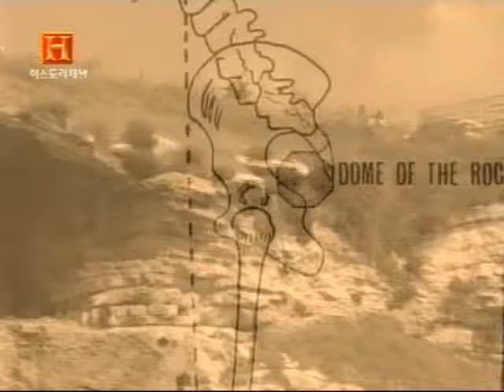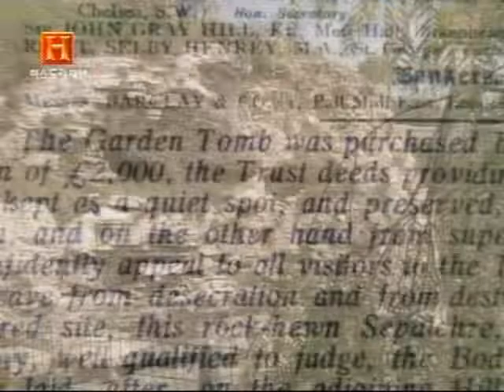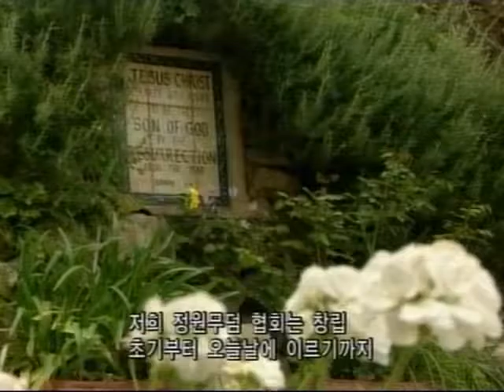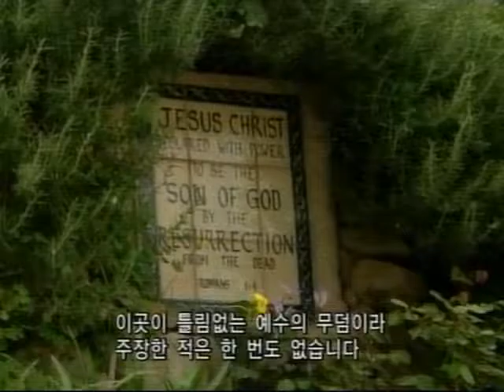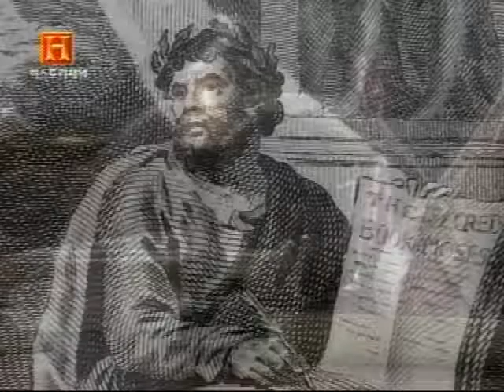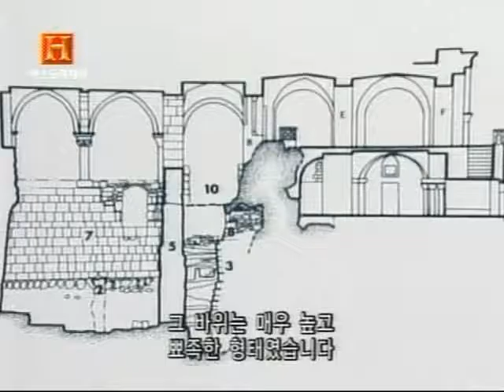in the footsteps of jesus #4